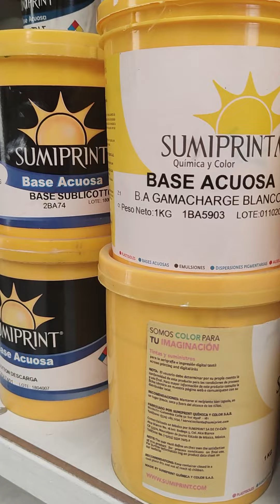El evento de serigrafía para profesionales que no te puedes perder 😎🔥